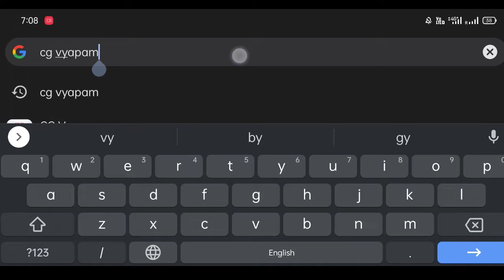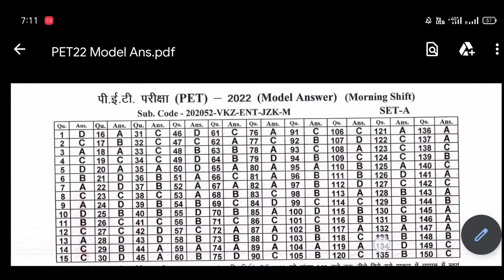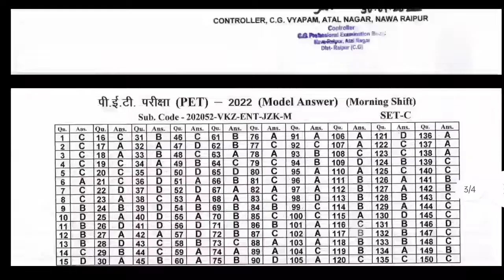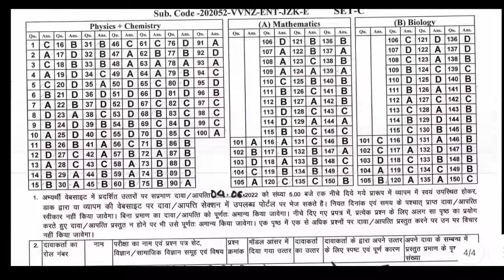CG PET Model Answer 2022 | PET Ka Answer Key kaise Download Kare | PPHT Answer key 2022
CG PET Model Answer 2022 | PET Ka Answer Key akaise Download Kare | PPHT Answer key 2022

CG vyapam का रजिस्ट्रेशन आईडी दोबारा प्राप्त करने के लिए नीचे दिए गए लिंक पर क्लिक की वीडियो जरूर देखें